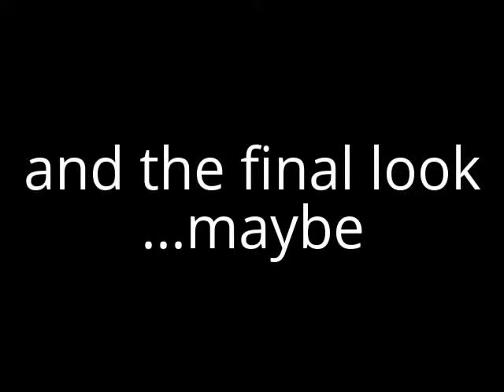Watch a spirit energy artist paint! November 23 2016